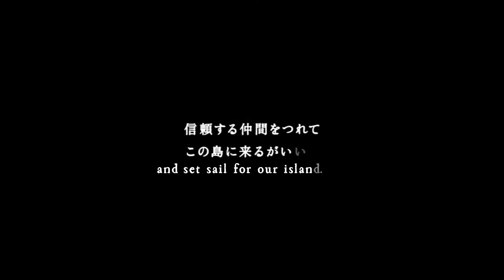Frank Ocean - Chanel One Piece AMV [REUPLOAD]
This got taken down by Youtube when I first posted it, but now it's fine to post :)